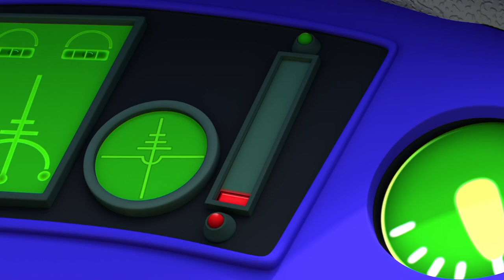Fisher Price Little People | Three's Company | Nuevos Episodios | Película Infantil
Little People Español Latino ⭐️ ¡Corriendo con Eddie! | 1 hora de dibujos animados

El canal oficial de YouTube de Little People™

Eddie, Sofie, Mia, Tessa y Koby son cinco niños con una desbordante imaginación que en cada episodio nos llevaran a participar con ellos en una gran aventura llena de magia e ilusión. Junto a ellos conoceremos el valor de la amistad, el compañerismo y la confianza en los amigos.